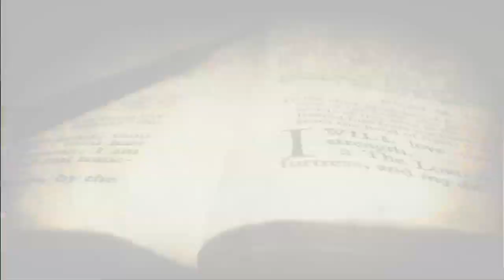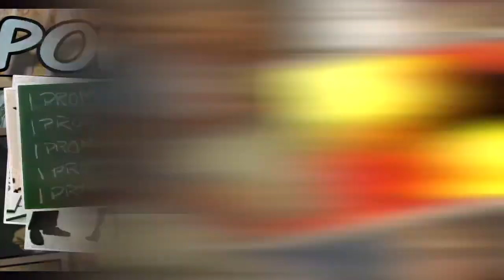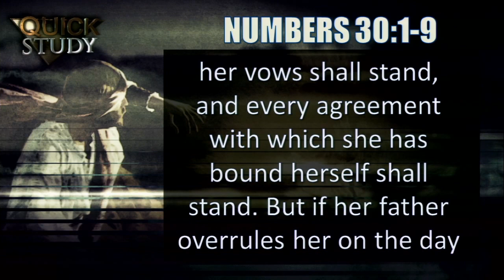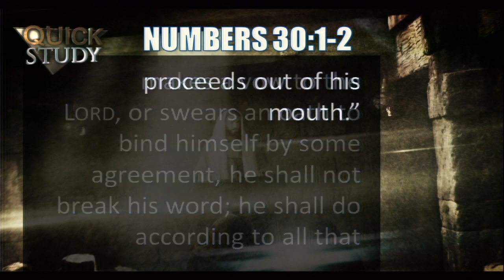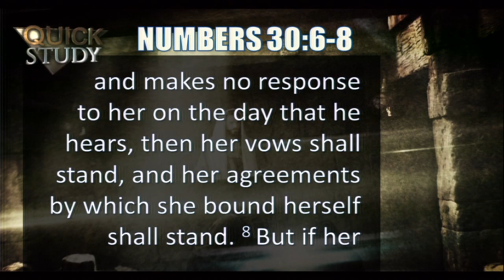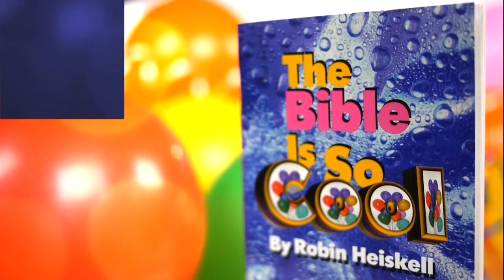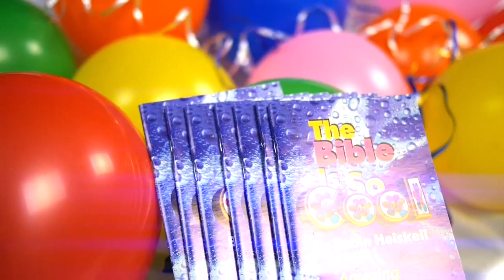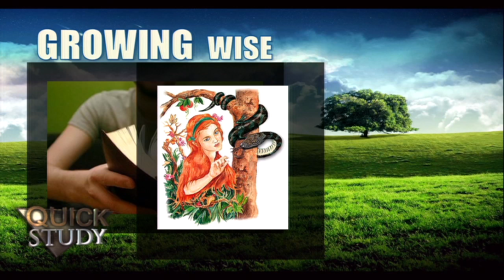Quick Study February 16, 2015